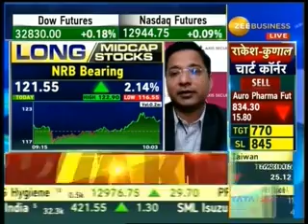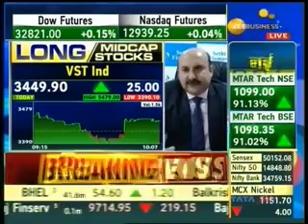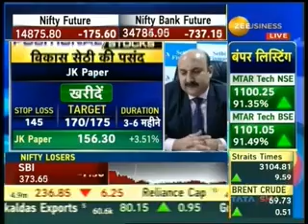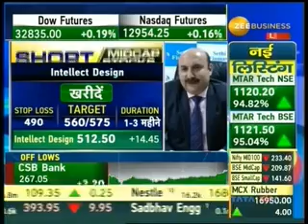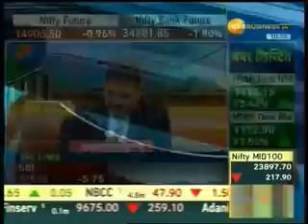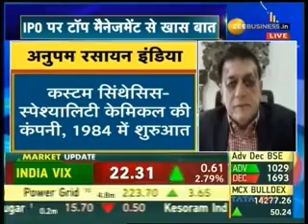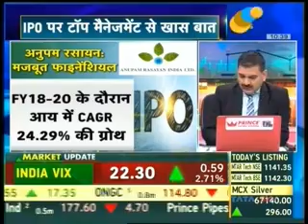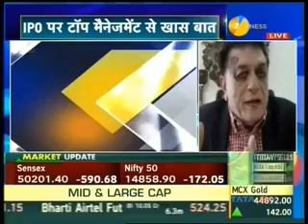Rajesh Palviya, Zee Business, SPL Midcap Stocks, 15 March, 2021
Watch the Technical & Derivative Research Head, Mr. Rajesh Palviya, share his stock recommendations  and markets outlook for the day on Zee Business